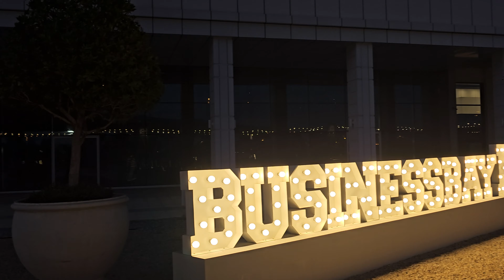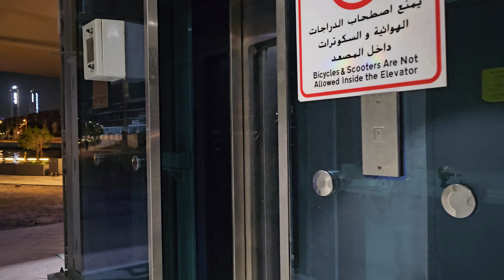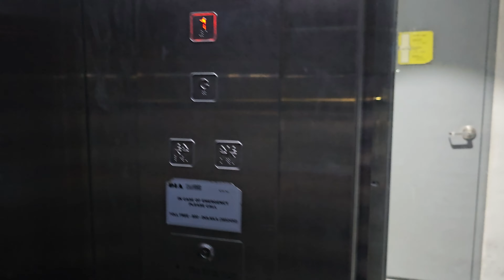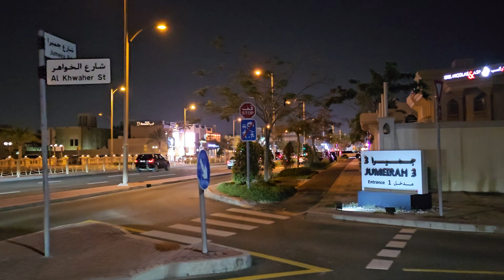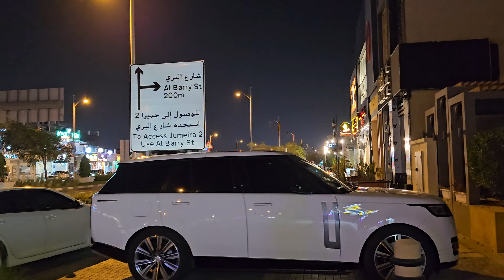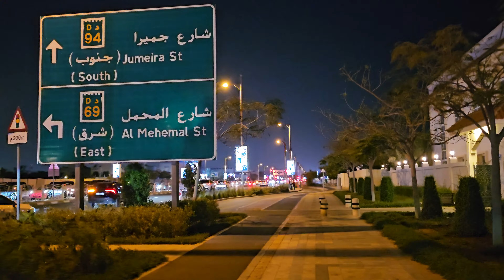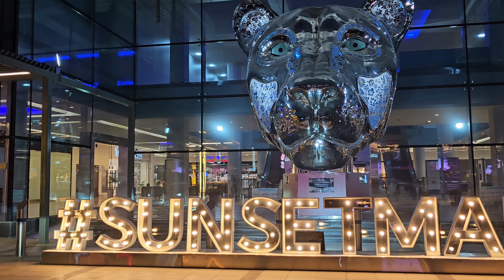8pm Dubai UAE Walk: Business Bay "DUBAI CANAL" Boardwalk to Jumeirah Beach Rd (5.16.24: 4K-UHD)